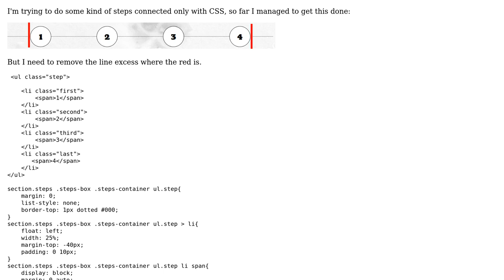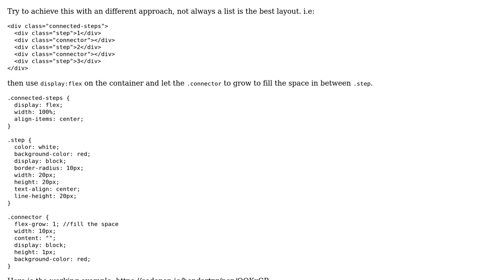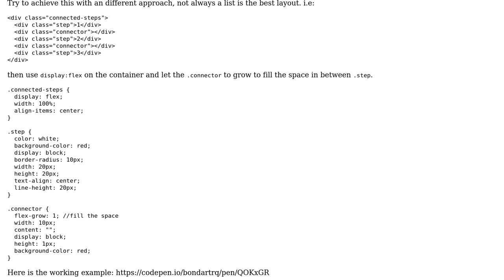CSS steps connected circles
With thanks & praise to God, and with thanks to the many people who have made this project possible! | Content (except music & images) licensed under CC BY-SA | Music | Images & others | With thanks to user RobertQ user Emilio Venegas Navarrete and the Stack Exchange Network Trademarks are property of their respective owners. You are responsible for your own actions.